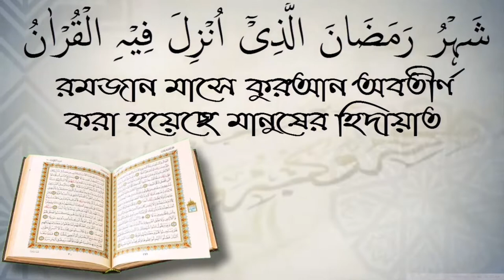সুরাতে টান ছুটে গেলে নামাজ হবে কি? শাইখ কাজী জাহিদ মাদানী।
সুরাতে টান ছুটে গেলে নামাজ হবে কি? শাইখ কাজী জাহিদ মাদানী। স্বাগতম আপনাকে AL FURQAN media.